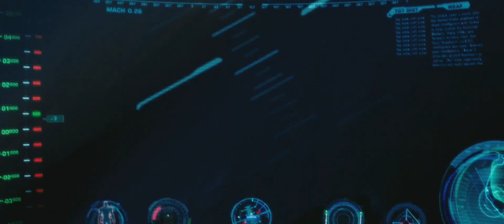Iron Man (2008) - #2 {Official Trailer} Marvel Studio